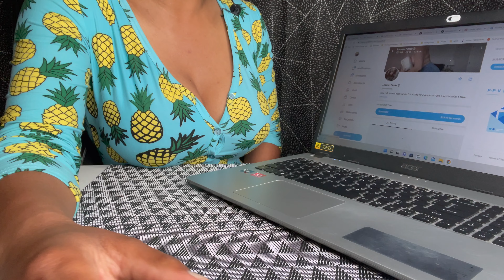Lorelei Finds OnlyFans | I Subscribed So You Won't Have to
Not just anyone can do it in a big rig but Lorelei Finds can...